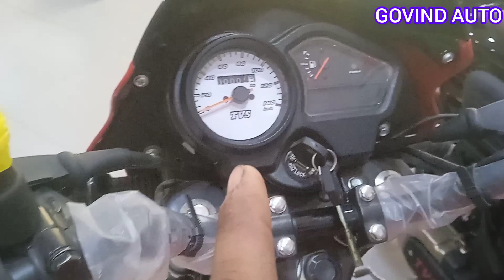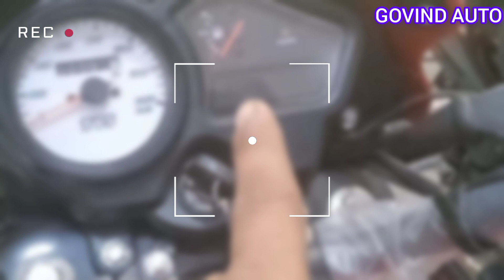Tvs Sports Bs7 l Tvs Sports Bs7 2023 Model l Tvs sport 2023 Model l E20 Tvs Sports Bs7 l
Hello dosto mene is video me Tvs sports bs7 bike ka review Kiya hai l Kya , Kya features mil jate hai

Thank you my dear friends 🙏🙏🙏🙏🙏🙏🙏🙏🙏🙏🙏🙏🙏 ni